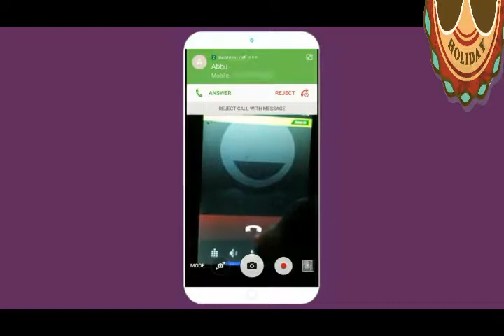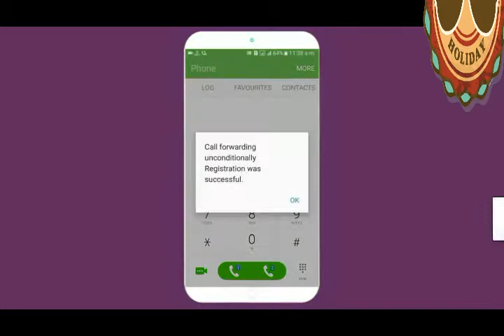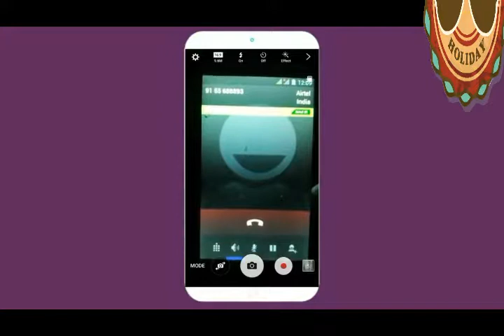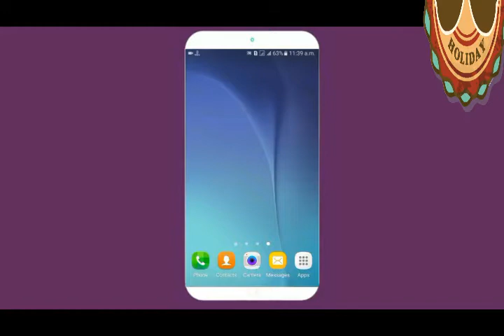Most Useful Secret Code For All Android Mobile Phone When Using Internet If Don't Like Incoming Call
Most Useful Secret Code For All Android Mobile Phone When Using Internet If Don't Like Incoming Calls You Must Watch This Video And Follow This Video How You Can Use Code For Block Incoming Calls
In My Channel Different Type Videos You Can Enjoy And Also You Can get Experience Many TV Talk Shows Wrestling Funny New Technology Recipes Airplanes Buses Cars Racing Gaming All About You Can watch In My YouTube Channel  Below I Write down

دوستو میرے یو ٹیوب چینل پر آپ مختلف قسم کی ویڈیوز دیکھ سکتے ہیں                                                                                                                                                                                                        دوستو میں آپ کی خاطر محنت کر رہا ہوں سپیشل لکھ رہا ہوں میرے چینل پرتقریبا" 50 ویڈیوز کے قریب ویڈیوز اب   50 ٪ تیار کر دی ہیں جنکو آپ ویڈیو کے نیچے ایک گراری کا سنبل ہے اس پر کلک کریں گے تو آپشن کھلے گا اس پر آپ کلک کریں گے تو وہاں ہر قسم کی زبان پڑھنے کو ملے گی اس طرح آپ انگلش کو اردو میں اور کسی بھی زبان میں تبد یل کر سکتے ہیں

                                                                       World Adventures

                            ( World Adventures )